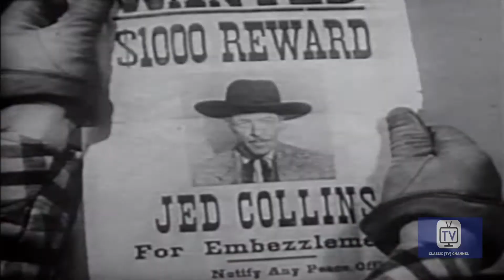Roy Rogers Show | Season 1 | Episode 10 | Unwilling Outlaw | Dale Evans | Trigger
Roy investigates when a law-abiding bank employee is accused of embezzlement is identified as a member of an outlaw gang .

The Double R Ranch featured "The King of the Cowboys" Roy, his "Smartest Horse in the Movies" Trigger, "Queen of the West" Dale, her horse Buttermilk, their dog Bullet, and even Pat's jeep, Nellybelle.

Stars: Dale Evans, Roy Rogers, Trigger